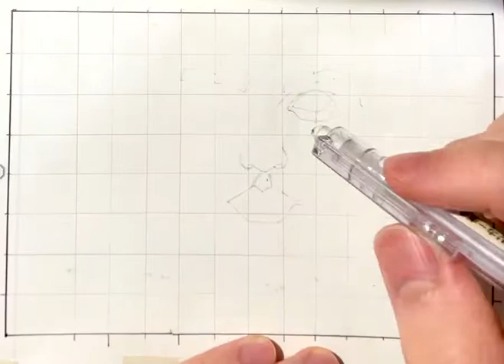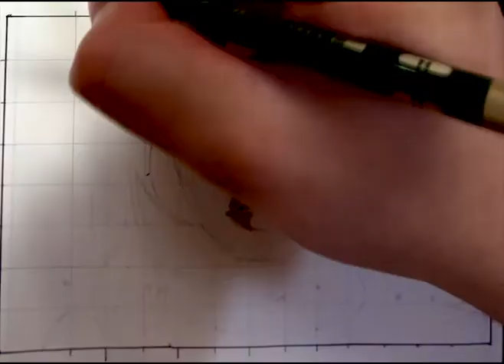Realistic Portrait Drawing Time-lapse